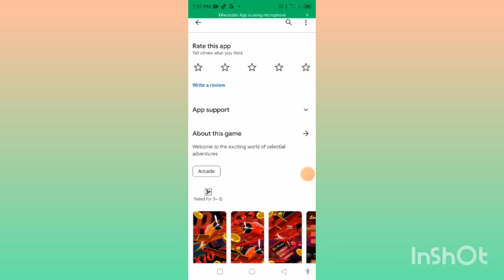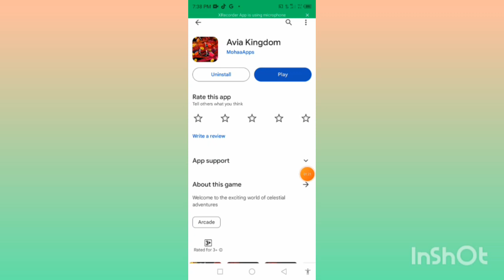Avia Kingdom APP | Real Or Fake | paise Kaise kamae Full Review